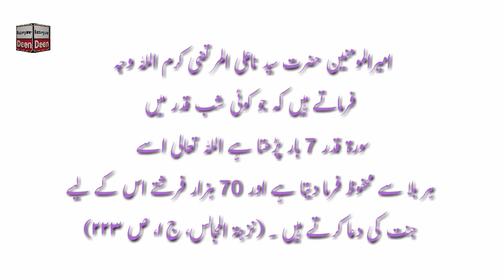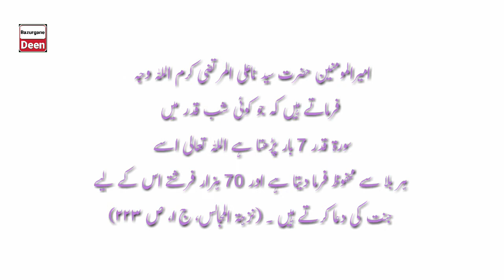Shab e qadar men Surah qadar parhne ka ajar ll lailatul qadar 2022 ll Bazurgane Deen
shabe qadar ka wazifa,surah kausar ramzan mein parhne ka ajar,shabe qadar ke nuwafil,lailatul qadar ki rat,shab e meraj ka waqiya | safar e meraj,lailatul qadar,laylatul qadar ki nishaniyan,shab e barat ki namaz padhne ka tarika,shabe barat ki raat namaz padhne ka tarika,al qahhar parhne ki fazilat,lailatul qadar ki dua,aurat jis ka name lekar parhe foran uski taqdeer badal jaye,lailatul qadar ki fazilat,meraj ka safar meraj ka waqia in urdu,surah al qadr